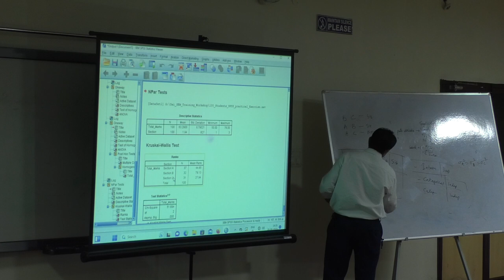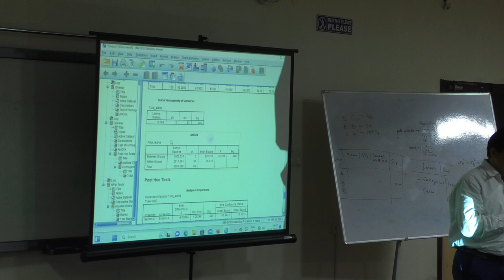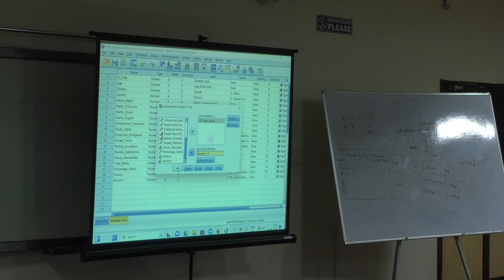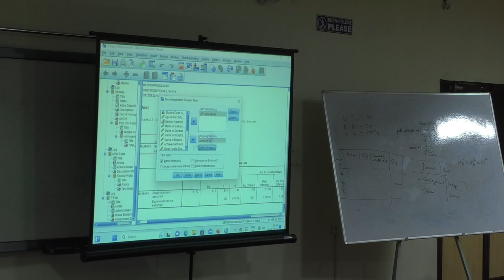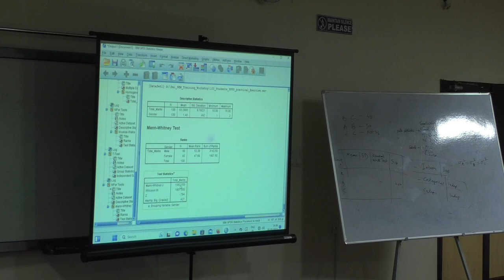Research Skills Series 8: Murthy 5 A4220003